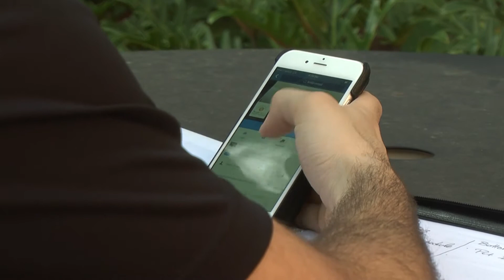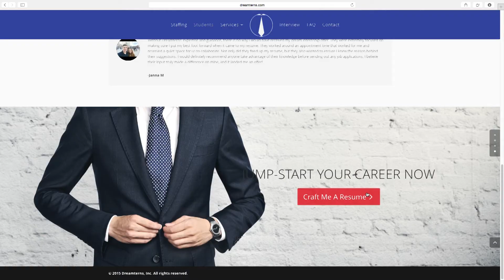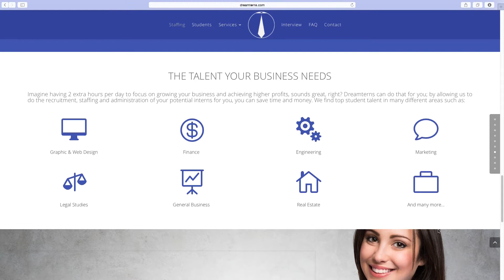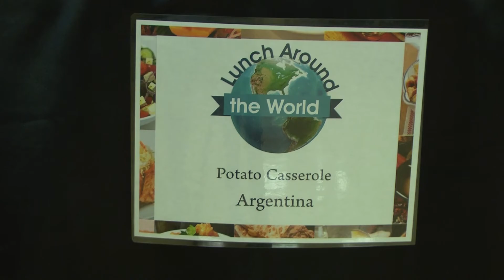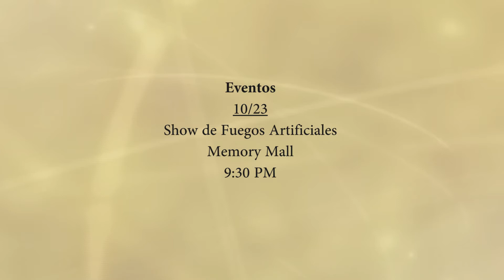UCF Knightly Latino Webcast - 10/23/15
Reportera Vanessa Luis nos cuenta sobre los eventos alrededor de UCF.